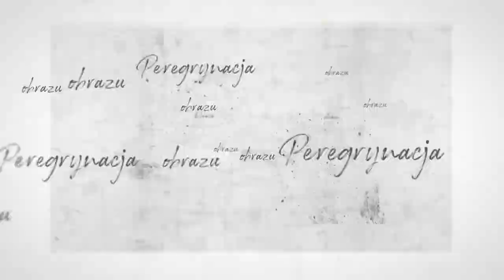PN 5 Świat 25 OK INT aresztowanie obrazu Matki Boskiej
aresztowanie obrazu Matki Boskiej